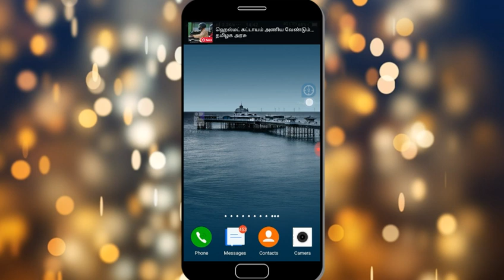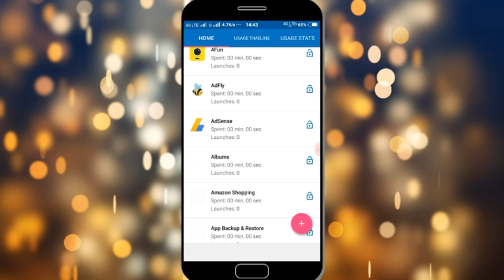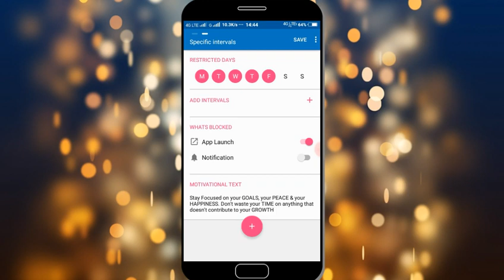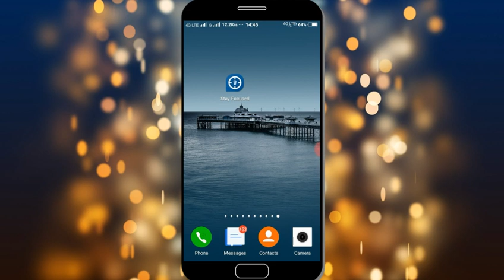இப்படி கூட App இருக்கா | How to set reminder an any app for android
In this video we are going to see how to set reminder an any app for android